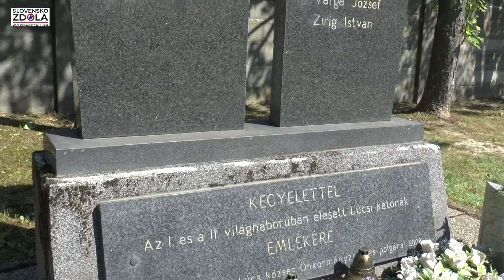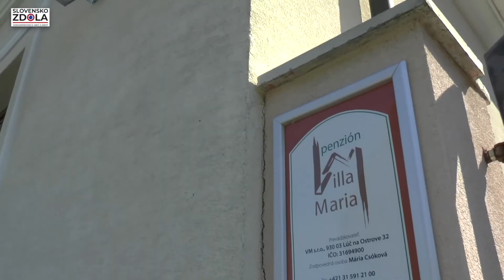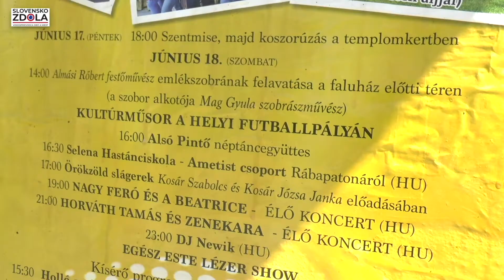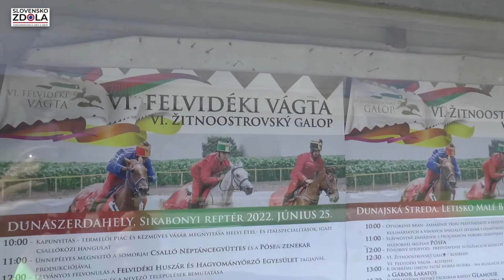LÚČ NA OSTROVE